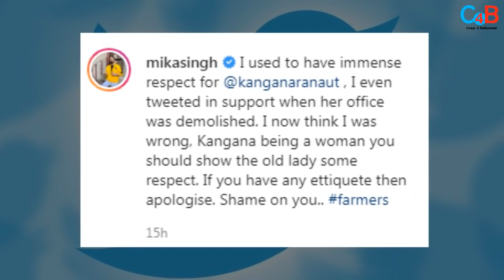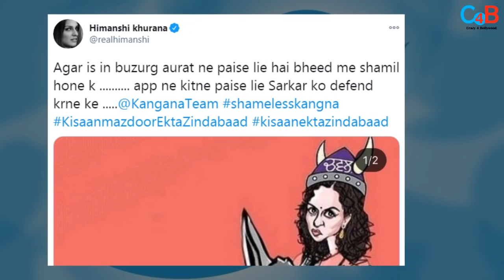Punjabi Stars And Singers Supports Diljit Dosanjh Over His Twitter War With Kangana Ranaut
Punjab Stars reacted on Diljit Dosanjh and Kangana Ranaut's Twitter fight over Farmers protest! Check out the video